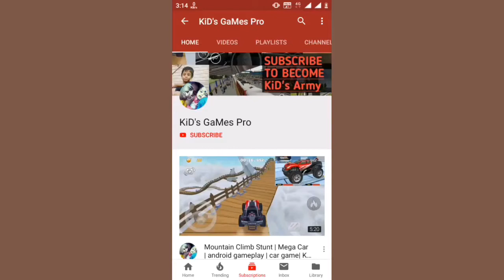New Top 10 Android Offline Games Under 50MB | Android GamePlay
Welcome to KiD's GaMes Pro

New Top 10 Android Games Under 50MB Offline.